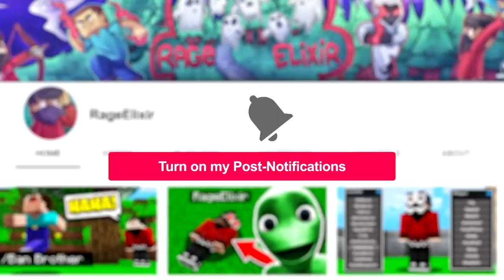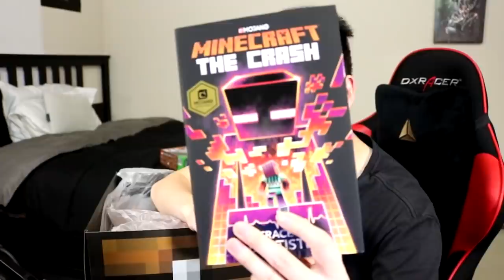They Sent Me a MINECRAFT CHEST in REAL LIFE!